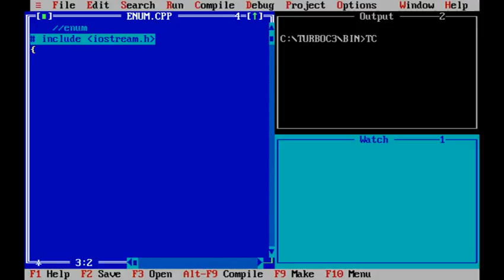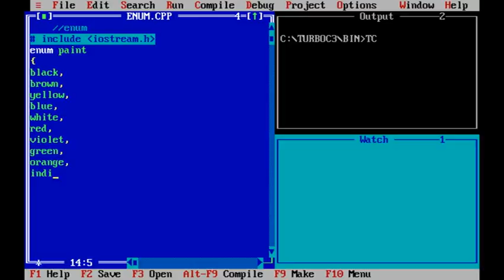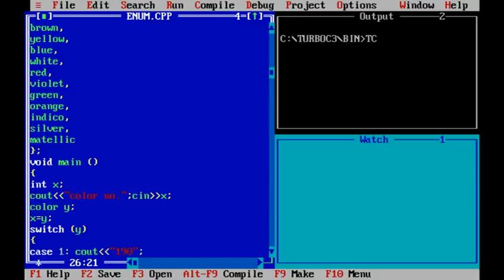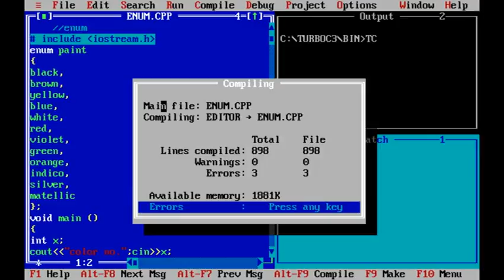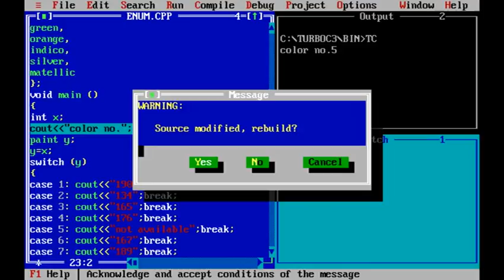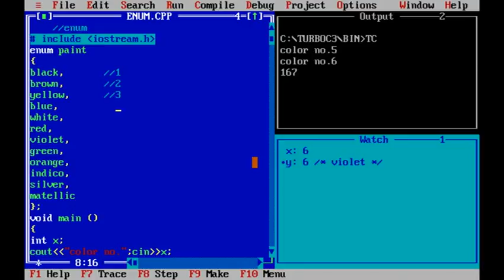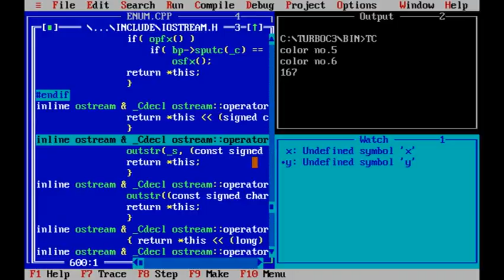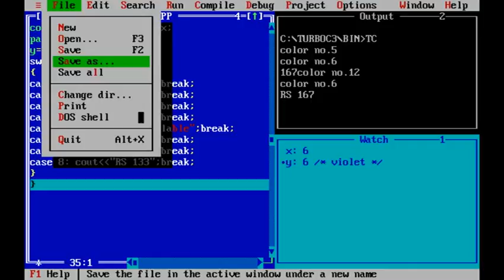TECH today program is for enum